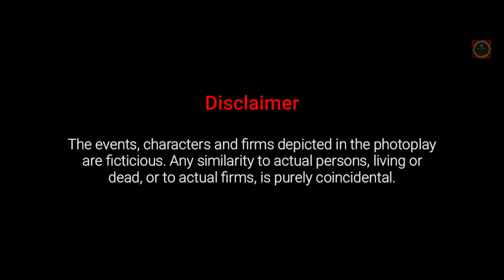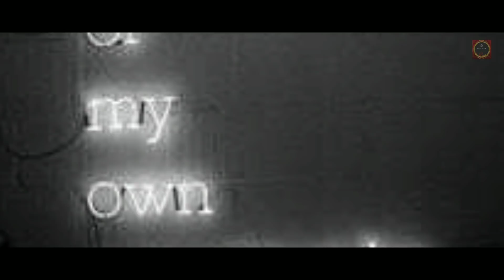BLOODPLAY- IT'S NOT INSIDE YOUR HEAD- BUT IT'S INSIDE YOUR BLOOD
IT FOLLOWS A MURDEROUS WEEK OF A MENTAL PATIENT SUFFERING FROM SERIOUS SUICIDAL TENDENCIES AND THEN WENT MISSING WITHOUT A TRACE.💀💀